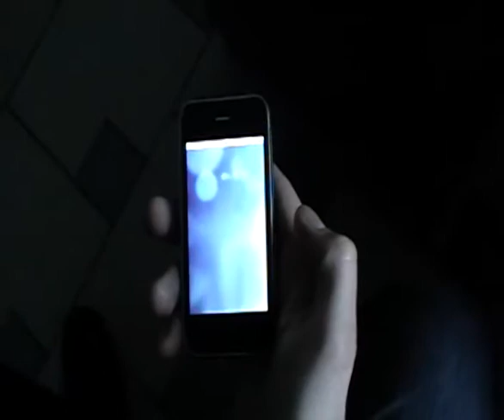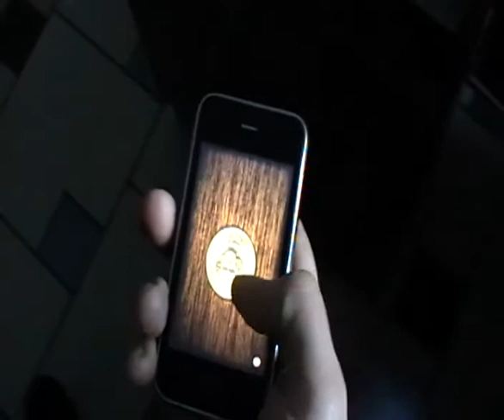iPhone coin tossing simulator.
Application makes use of the iPhones capabilities as follows:
 Accelerometer in coin flip mode
Touchscreen to enable to coin to be moved around and flipped
3D-graphical representation of the coin and its surroundings
Realistic sounds and flipping action which accurately simulates the laws of physics.